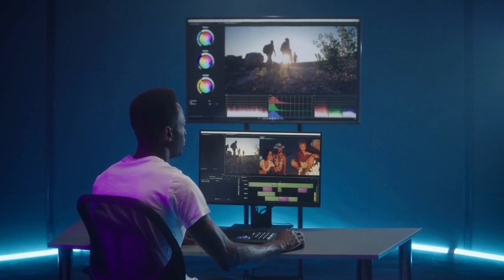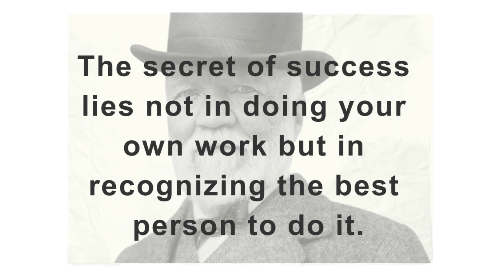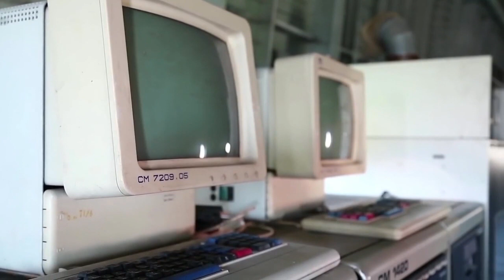Andrew Carnegie's Advice, for Young People Who Want to Be Rich